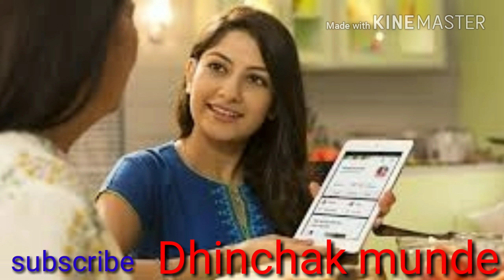Long lachi funny version mere sune sune pairLaung Laachi Title Song Mannat Noor Ammy Virk, Neeru Baj